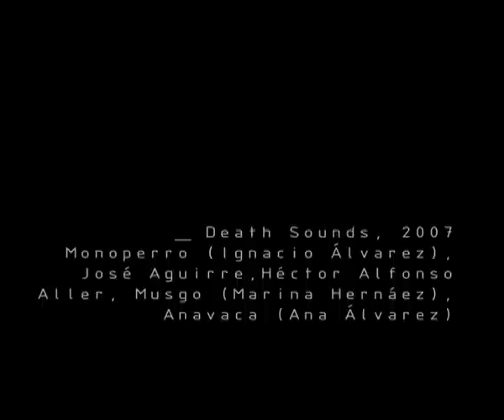IN-SONORA III Death Sounds de Monoperro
MONOPERRO con Death Sounds. Participan MONOPERRO (Ignacio Álvarez Bordoy), José Aguirre Rosado, Hector Alfonso Aller, Musgo (Marina Hernaez)
Anavaca (Ana Álvarez Bordoy)